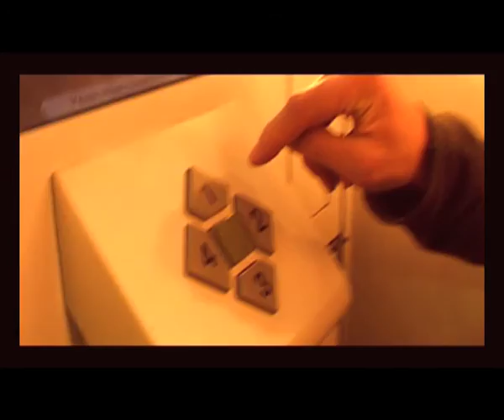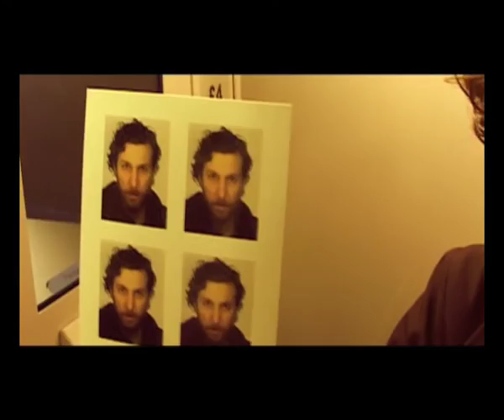Great Lake Swimmers - Still (Babysweet TV)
Enjoy this unique take away performance of Tony Dekker from Great Lake Swimmers performing "Still" in a photo booth. and is featured on Babysweet TV Episode Six.